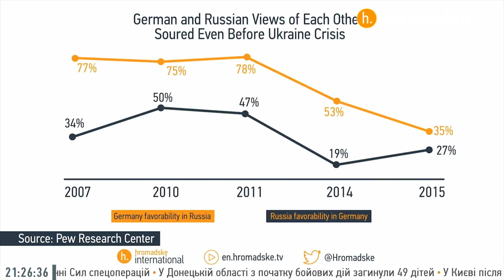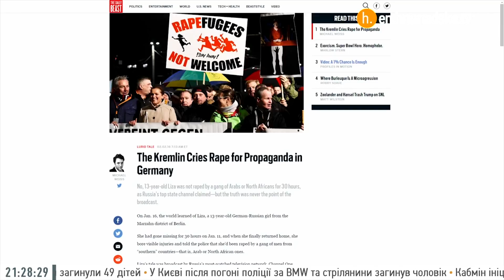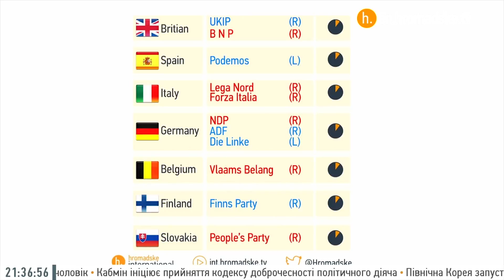The Sunday Show - Russian Propaganda Attack On Germany, Explained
What You Need to Know:

✓ Russian propaganda in Germany is coming “straight from the arsenal of hybrid warfare,”

✓ Russia’s use of propaganda in Germany is aimed to present the
West as a threat and is trying to weaken German Chancellor Angela Merkel;

✓ However, many of these attempts to influence have backfired;

✓Russia’s role in Germany can also be seen as an ideological game;

Russian propaganda in Germany is coming “straight from the arsenal of hybrid warfare,” says Ulrich Speck, senior Fellow at the Transatlantic Academy, “trying to influence both public opinion an demonstrating to German leaders that Russia has influence in Germany.”

According to Speck, Russia’s use of propaganda in Germany is aimed to present the West as a threat and is trying to weaken German Chancellor Angela Merkel by showing that she is “acting irresponsibly by opening the door to asylum seekers.”

However, many of these attempts to influence have backfired. The alleged rape of a 13-year-old Russian-speaker by a migrant, that gained media attention in Russia, and attracted 10,000 demonstrators in Berlin proved to be fake. “The feedback and the repercussions work against the Russian interest,” says Andreas Umland. The Moscow visit of Bavaria’s president with Putin also received a lot of criticism, as did the invitation of Alexei Markov, a Russian-born DNR representative to a conference in Germany.

Russia’s role in Germany can also be seen as an ideological game: “What is attracting people to Russia and Germany is Anti-Americanism, the idea that the US is an imperialist power that needs to be counter-balanced. And the person that is doing that is Vladimir Putin,” adds Speck.

Hromadske’s Ian Bateson and a guest co-host Tanya Lokot of Global Voices spoke to Ulrich Speck, Senior Fellow at The Transatlantic Academy and Andreas Umland, Senior Research Fellow, Institute for Euro-Atlantic Cooperation during a live broadcast of The Sunday Show on February 7th, 2016 in Kyiv.